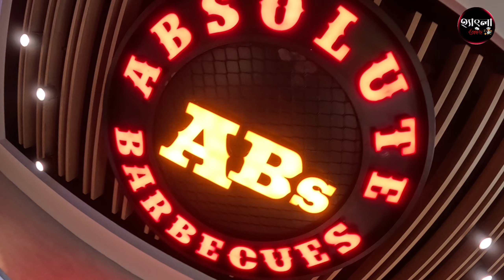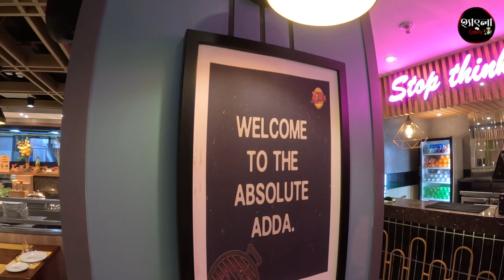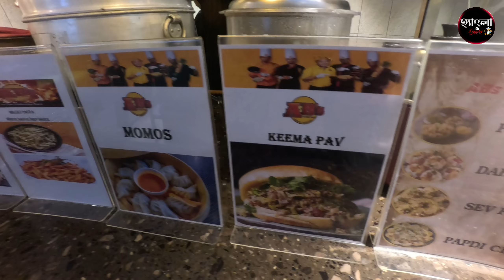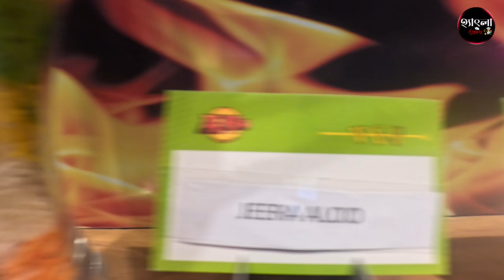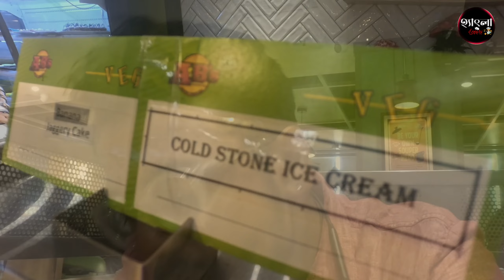Absolute Barbecue এখন মধ্যমগ্রামে 😍😍ll Only 549 😱😱|| Absolute Barbecue Kolkata|| 50 প্লাস Items🤤🤤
Absolute Barbecue এখন মধ্যমগ্রামে 😍😍ll Only 549 😱😱|| 50 প্লাস Items🤤🤤 Madhyamgram 😍

It's a newly launched buffet in Madhyamgram with the lowest price.

Absolute Barbecue Madhyamgram
best lunch buffet
549 lunch buffet